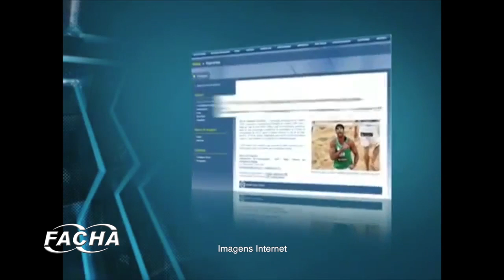Pedro Solberg - Geração Olímpica | WEB TV FACHA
Geração Olímpica é um quadro da TV FACHA produzido por nossa equipe e por alunos dentro da sala de aula. O objetivo é apresentar jovens promessas que participarão dos Jogos do Rio em 2016 e Atletas consagrados que marcaram época!

No programa de hoje apresentamos Pedro Solberg, representante brasileiro do Vôlei de praia nas Olimpíadas do Rio!
Gostou? Não esqueçam de curtir o nosso canal!
A TV FACHA traz conteúdos fresquinhos toda semana, fique ligados!